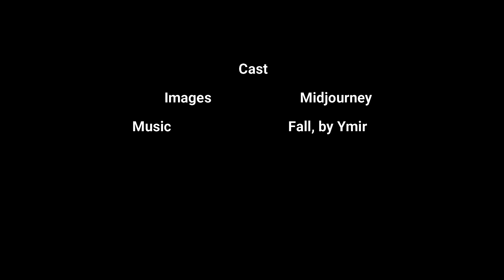Movie trailer: Robert smalls